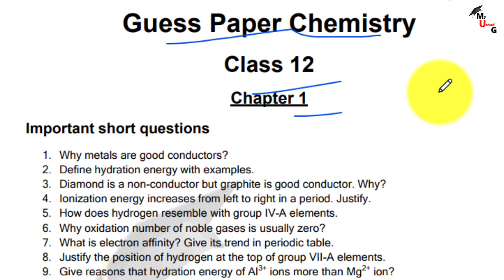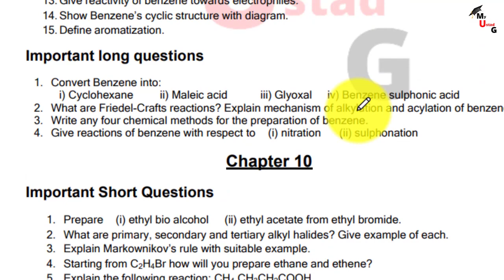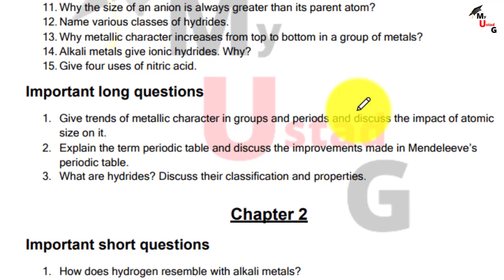12th Class Chemistry Paper 2023 | Chemistry 12th Class Guess Paper 2023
Dear Students
 in this class we discuss in 12th Class Chemistry Paper 2023 | Chemistry 12th Class Guess Paper 2023 | Chemistry paper 2023

1. 12th Class Chemistry Paper 2023 | Chemistry 12th Class Guess Paper 2023 | Chemistry paper 2023 for all Punjab Boards

*IMPORTANT*